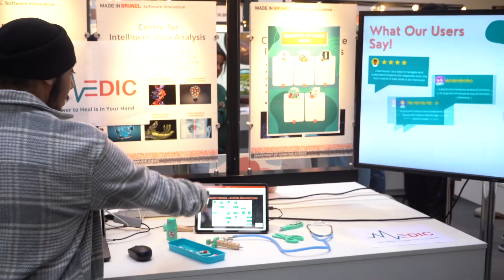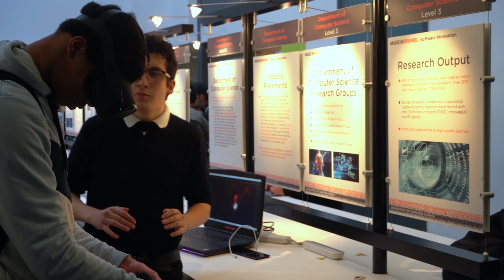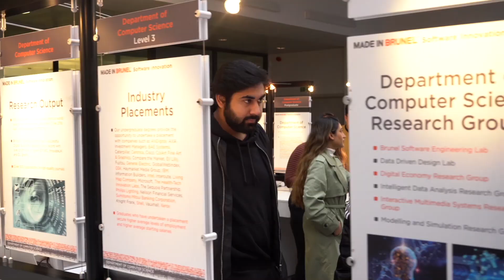Made In Brunel: Software Innovation Evening 2023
Brunel's final-year computer science students exhibited their work at the Software Innovations degree show in March 2023 and shared their graduate career aspirations.